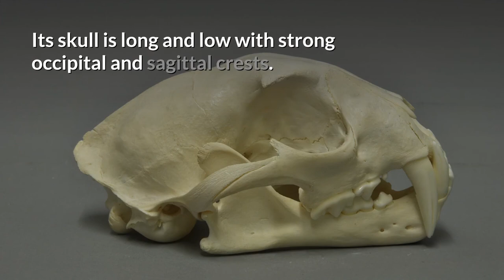Clouded Leopard || Description, Characteristics and Facts!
The clouded leopard (Neofelis nebulosa) is a medium-sized wild cat occurring from the Himalayan foothills through mainland Southeast Asia into southern China. Since 2008, it is listed as Vulnerable on the IUCN Red List. Its total population is suspected to be fewer than 10,000 mature individuals, with a decreasing population trend, and no single population numbering more than 1,000 adults.

It is also called mainland clouded leopard to distinguish it from the Sunda clouded leopard (N. diardi). It is the state animal of the Indian state of Meghalaya.

The clouded leopard's fur is of a dark grey or ochreous ground-color, often largely obliterated by black and dark dusky-grey blotched pattern. There are black spots on the head, and the ears are black. Partly fused or broken-up stripes run from the corner of the eyes over the cheek, from the corner of the mouth to the neck, and along the nape to the shoulders. Elongated blotches continue down the spine and form a single median stripe on the loins. Two large blotches of dark dusky-grey hair on the side of the shoulders are each emphasized posteriorly by a dark stripe, which passes on to the foreleg and breaks up into irregular spots. The flanks are marked by dark dusky-grey irregular blotches bordered behind by long, oblique, irregularly curved or looped stripes. These blotches yielding the clouded pattern suggest the English name of the cat. The underparts and legs are spotted, and the tail is marked by large, irregular, paired spots. Its legs are short and stout, and paws broad. Females are slightly smaller than males.

Its hyoid bone is ossified, making it possible to purr. Its pupils contract into vertical slits. Irises are brownish yellow to grayish green. Melanistic clouded leopards are uncommon. It has rather short limbs compared to the other big cats. Its hind limbs are longer than its front limbs to allow for increased jumping and leaping capabilities. Its ulnae and radii are not fused, which also contributes to a greater range of motion when climbing trees and stalking prey. Clouded leopards weigh between 11.5 and 23 kg (25 and 51 lb). Females vary in head-to-body length from 68.6 to 94 cm (27.0 to 37.0 in), with a tail 61 to 82 cm (24 to 32 in) long. Males are larger at 81 to 108 cm (32 to 43 in) with a tail 74 to 91 cm (29 to 36 in) long. Its shoulder height varies from 50 to 55 cm (20 to 22 in).